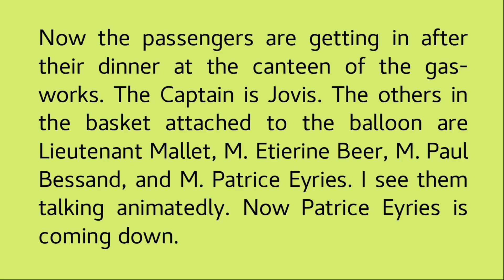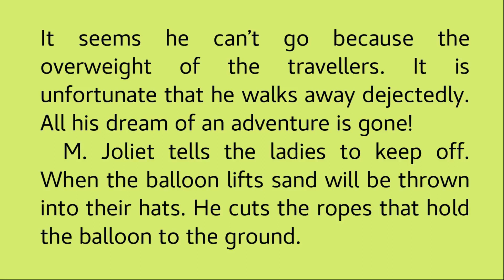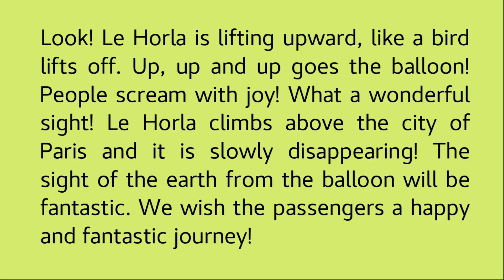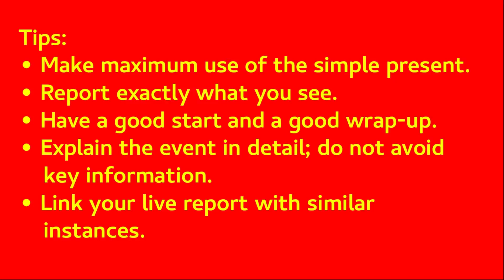LE HORLA'S TAKE OFF | LIVE TV REPORT | +1 EXAMINATION 2021| THE TRIP OF LE HORLA | PLUS ONE ENGLISH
LE HORLA'S TAKE OFF | LIVE TV REPORT | THE TRIP OF LE HORLA | +1 EXAMINATION 2021 | മലയാളം വിശദീകരണം | PLUS ONE ENGLISH

Telegram ഗ്രൂപ്പ് വഴി ക്ലാസുകളുടെ ലിങ്ക് ലഭിക്കാൻ താൽപര്യമുള്ളവർ താഴെ ലിങ്കിൽ ക്ലിക്ക് ചെയ്ത് ഗ്രൂപ്പിൽ join ചെയ്യുക